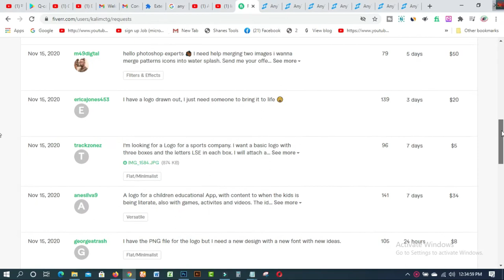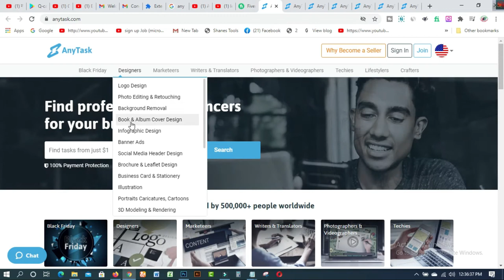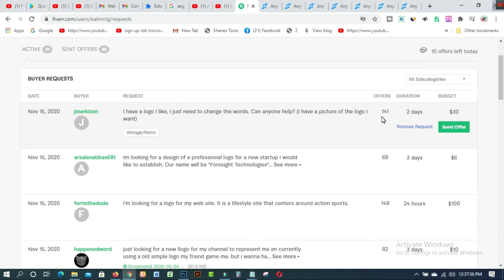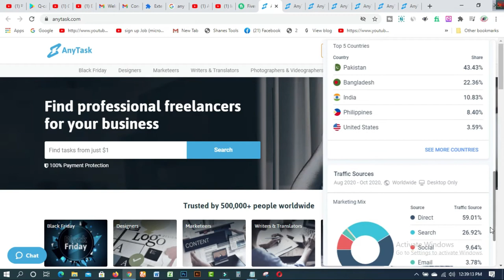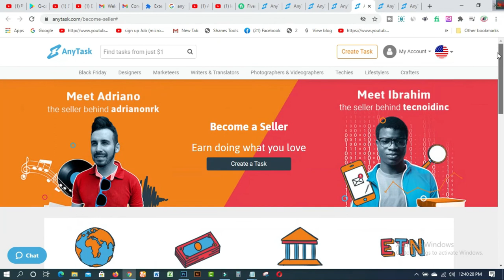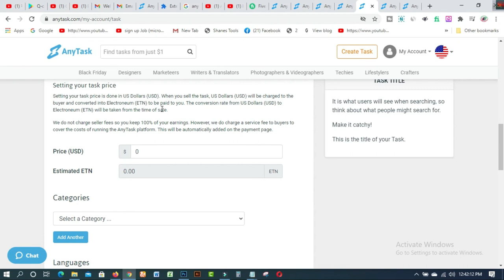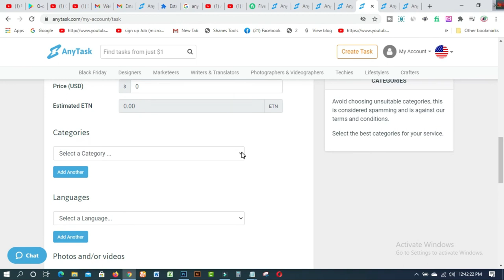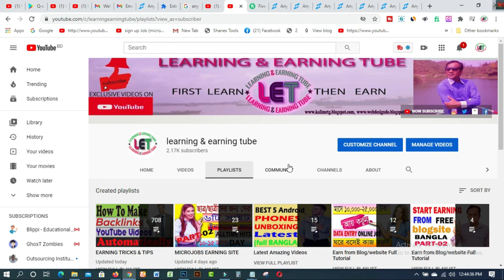Best Fiverr Alternative Marketplace 2021 I AnyTask Review For New Freelance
In this video  you will find Best Fiverr Alternative Marketplace 2021 I AnyTask Review For New Freelance. Anytask is the best foverr alternative for 2021 for beginner freelancer. No competition, No withdraw fees. You can start earning easily from Anytask on your Device.

   ### MY BLOGS:
1. BLOG SPOT—kalimctg blogspot com
1. How to create fiverr account on android easily
2.9 free trusted sites for selling Logo-2019 II Amazing sites for selling logo
3.ঘরে বসে অনলাইন সার্ভে করে দৈনিক 12 ডলার ইনকাম করুন Best Online Surveys 2020
4.Need Donation For Education Top 16 Crowdfunding Sites for College and Educational expenses
5.Spin & Earn Money App Bkash App Payment | Online Income Bangla 2019
6. প্রতিদিন Zalinks থেকে অন্তত ৫ ডলার ইনকাম করুন Iসরাসরি বিকাশ পেমেন্ট নিন I BEST Copy Paste Typing-2020
7. বিকাশে ৫০ হাজার টাকা ইনকাম I Bkash Make Money Online 2020 I Online Income BD Bkash Payment.
8. how to sign up on 4 Microworkers websites to earn More -2019
9. Upwork English spelling test (US version) answers 2019
10. Upwork English spelling test (U.K version) and Answers 2019
11. 2019 Upwork Readiness Test and Answers ( GET 5 out of 5)

12. ৯ টি সাইট থেকে ফ্রিতে সহজে লাখ টাকার আর্থিক অনুদান নিন ।
13.9 free trusted sites for selling Logo-2019 II Amazing sites for selling logo
14. KajKey  -থেকে-আয়-করবেন-যেভাবে II how to earn by BID on KajKey
15.10 best & free fundraising websites for all-2019 II fundraising websites